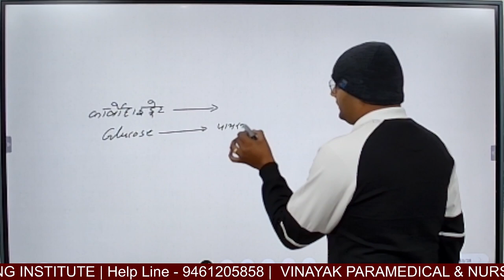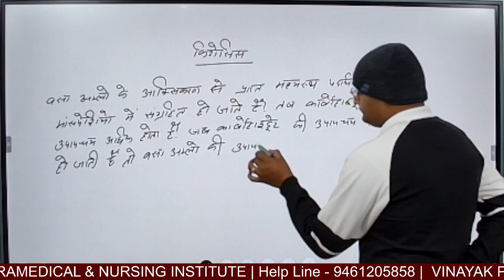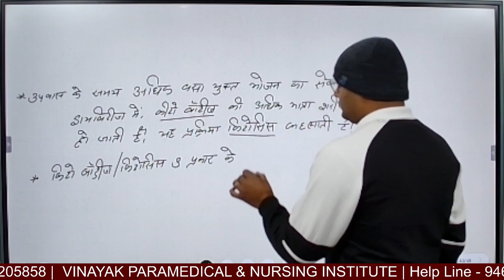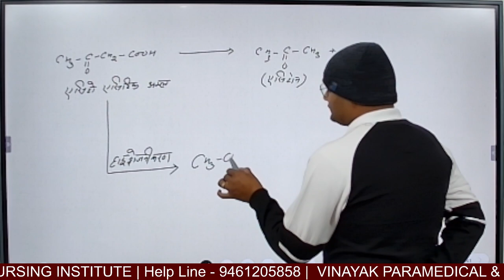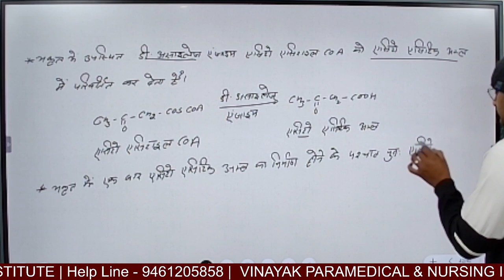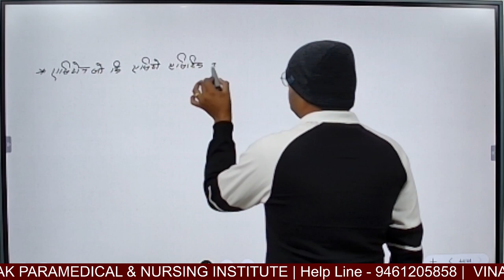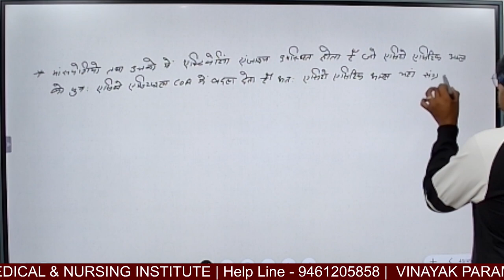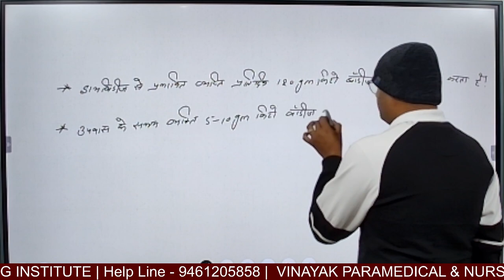DMLT || DRT || BIO CHEMISTRY || KITOSIS PROCESS || SURENDRA SINGH